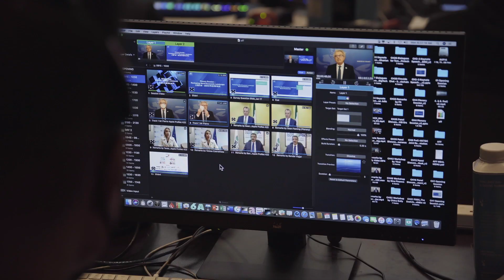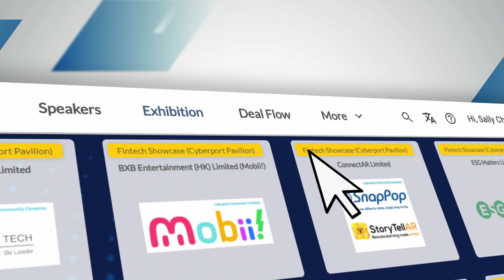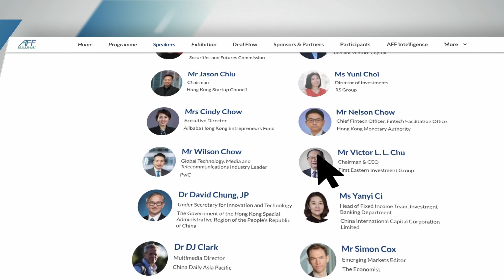Asian Financial Forum 2021 Online | Reshaping the World Economic Landscape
Running on the theme “Reshaping the World Economic Landscape”, the 14th Asian Financial Forum attracted more than 66,000 viewers from more than 80 nations and regions. The two day virtual event fathered participants’ views on the global economy and the impact of the COVID-19 pandemic on various sectors.

To help facilitate more concrete collaboration between global investors, project owners and start-ups, the online forum included the AFF Deal Flow Matchmaking Session, with more than 700 one-on-one matchmaking meetings arranged.

Speakers:
Paul Romer, 2018 Nobel Laureate for Economic Sciences
Amy Lo, Head and Chief Executive, UBS Hong Kong
Jennifer Pryce, President and CEO, Calvert Impact Capital
Victor Chu, Chairman & CEO, First Eastern Investment Group

Related Links:
Hong Kong Trade Development Council